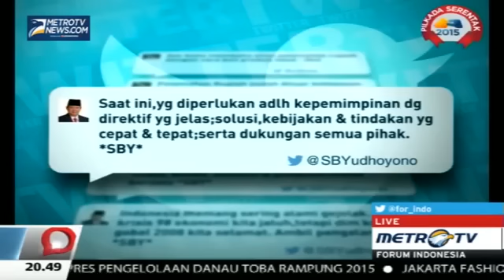Berita 30 Agustus 2015 VIDEO Jokowi Berdialog dengan Warga Johar Baru Peluang Di Tengah Badai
Presiden Joko Widodo (Jokowi) kembali blusukan di sejumlah wilayah di Ibu Kota, hari ini, Sabtu (29/8/2015).

Salah satu wilayah yang dikunjungi mantan Gubernur DKI ini adalah di Jalan Srikandi Kecamatan Johar Baru, Jakarta Pusat. Selain berdialog dengan warga, Jokowi juga memberikan paket bantuan barang kebutuhan pokok.

"Saya ingin bertemu dan menyapa masyarakat," kata Jokowi di lokasi.

Selain mengunjungi masyarakat di kawasan Tanah Tinggi, Johar Baru, Jokowi juga mengunjungi warga daerah Kampung Rawa Jakarta Pusat. Dalam kesempatan itu Jokowi didampingi oleh Wali Kota Jakarta Pusat Mangara Pardede.

Ratusan aparat keamanan dari Mapolres Jakarta Pusat dan anggota Paspampres mengawal blusukan Jokowi di sejumlah tempat.